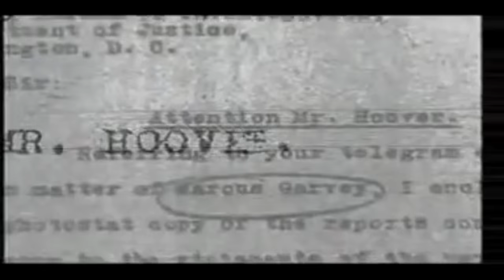Marcus Garvey, Rabbi Arnold Josiah Ford & the F.B.I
Marcus Garvey rose to become one of thee most prolific speakers of the 20th century! His organization included Black Jews who wrote his charter, organized his musical choir, and influenced Garvey's passion for speaking about Biblical heroes in his speeches. There arose at the same time, an avid antagonist to Garvey's movement, a man who later would go on to call Marcus Garvey, The Negro Moses, this man was none other than J.Edgar Hoover, who was responsible for the creation of the F.B.I, which first emerged to suppress the uprising of so-called "Black Power" movements in America. The very 1st Black F.B.I. AGENT, was hired solely to infiltrate the Garvey movement. There's much history in this brief clip, enjoy.